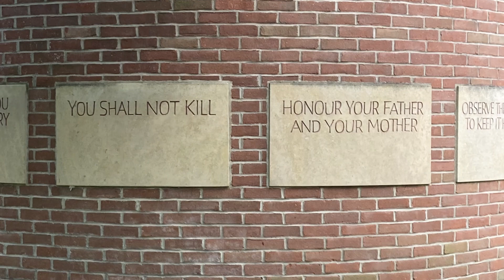August 11, 2023